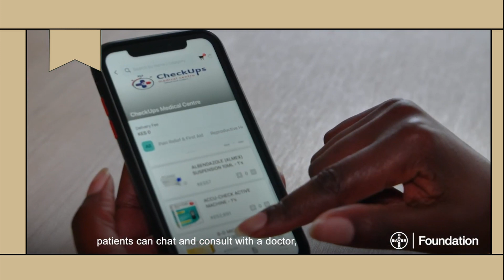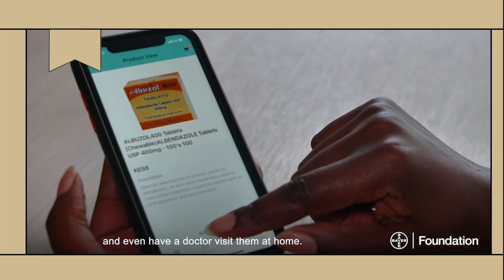Social Innovation with Zuri Health: Purdue University Master of Engineering Management (MEM)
In 2021, Purdue became the first American university to partner with Social Impact Startup Academy (SISTAC) to create an international experiential learning course within engineering management called Social Innovations. The three-credit-hour course utilizes SISTAC’s action-learning framework that connects students with social enterprises and entrepreneurs, such as Zuri Health, in sub-Saharan African countries. With support from the organization’s co-founder, primary funder and partner, Bayer Foundation, Purdue MEM students apply their unique blend of engineering, business, and management skills to help social impact startups optimize operations and scale efficiently, driving measurable positive social impact in communities.

Purdue University's Master of Engineering Management program prepares students to meet the ever-growing industry demand for engineers equipped with business backgrounds. Learn how you can prepare for a career as an industry technical leader through our flexible, on-campus graduate program that blends technical engineering coursework with foundational MBA management courses.